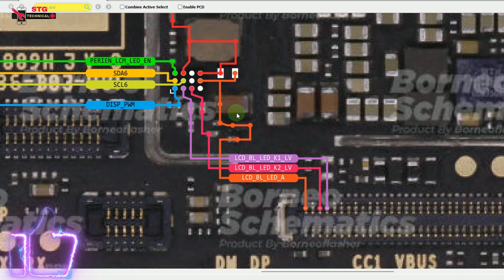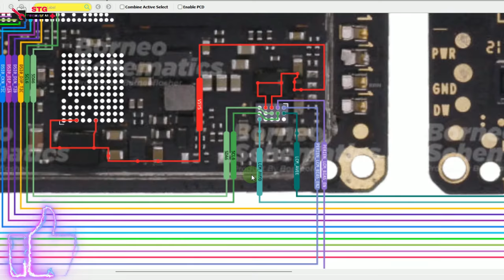POCO M3 PRO 5G DISPLAY LIGH PROBLEM NO GRAPHICS SOLUTION🤓👌🌍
I Friends

poco m3 pro display light solution
poco m3 pro display graphics solution

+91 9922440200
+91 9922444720